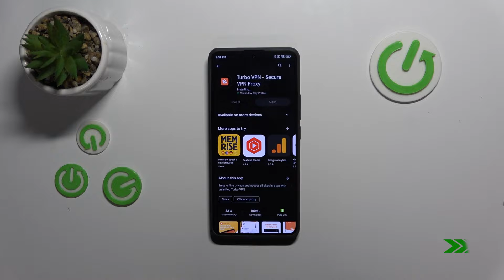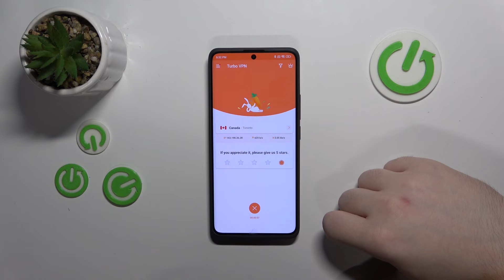How To Connect VPN With Xiaomi Redmi Note 13 Pro +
In this tutorial, we'll guide you through the process of connecting a VPN (Virtual Private Network) on your Xiaomi Redmi Note 13 Pro+, helping you protect your online privacy and security while browsing the internet.

What is a VPN, and why might users want to connect one on their Xiaomi Redmi Note 13 Pro+?
What are the benefits of using a VPN for online privacy and security?
Can you explain the process of accessing the VPN settings on the Xiaomi Redmi Note 13 Pro+?
How do users add and configure a VPN connection on their device?
Are there any considerations or tips users should keep in mind when selecting a VPN provider and connecting to a VPN on their Xiaomi Redmi Note 13 Pro+?